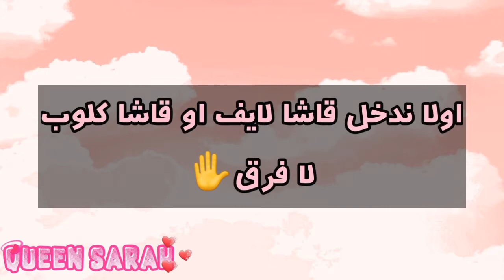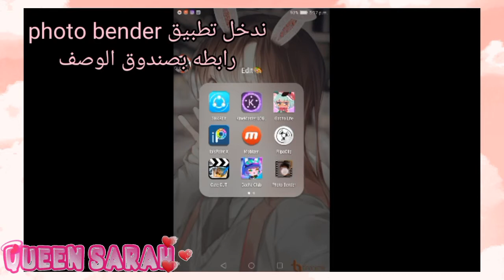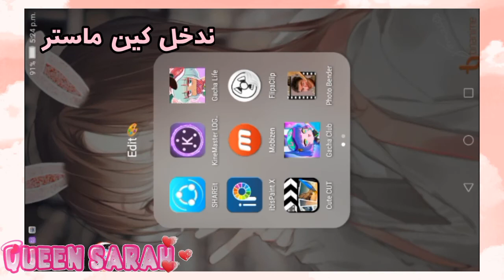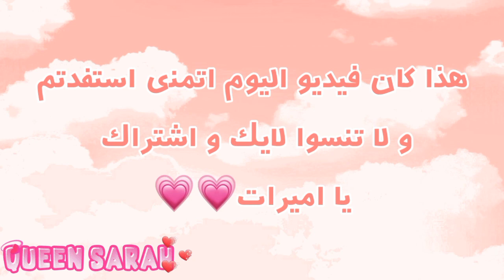شرح:طريقة تحريك الشعر بطريقة سهلة و سريعة و احترافية👍🔥how to move the hair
اسم التطبيق:photo bender

لانه الفيديو مجرد شرح ما عملت تحريك احترافي بالعكس عملت تحريك فاشل بسبب السرعة لذلك سلكو😅✋

بسم الله😇
هل صليت على النبي اليوم ؟

{{تعريف بسيط عني}}👏😘

الاسم:سارة
العمر : 12
الهواية:تأليف قصص ،، رسم ،، مونتاج ،، تصوير 📷🎨

لا اطلب منك الاشتراك..اذا اعجبتك القناة ستشترك😉💖🍋
لقبكم:اميرات سارة💖🦄
او عصافير الوكا🐥😘

قوانين القناة تجدوها ب «لمحة»👍
او اي معلومات ثانية..

اريقاتو💓👋bye

أحياناً تبتسم لتصرفات البعض😊
ليست لانها جميلة😅بل لانها بغاية التفاهة😒